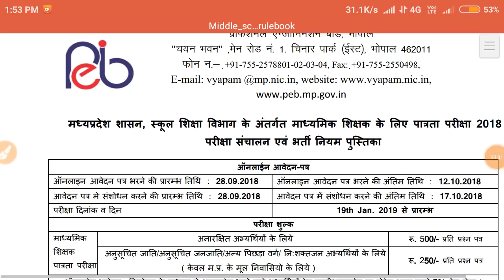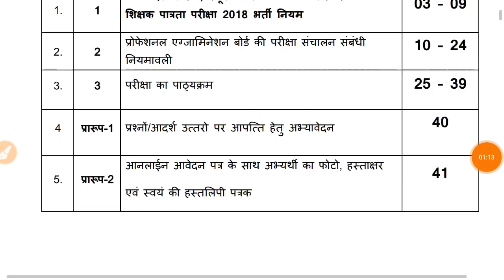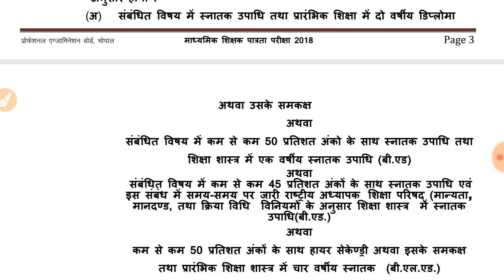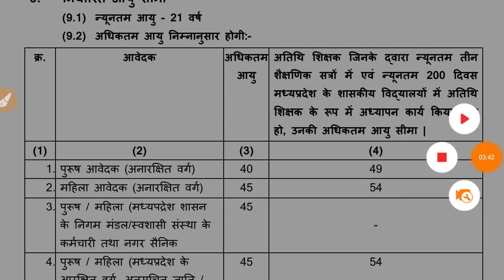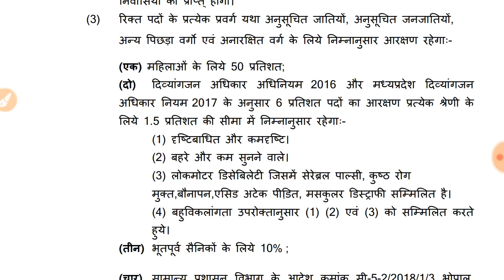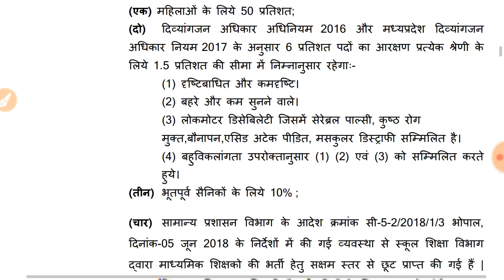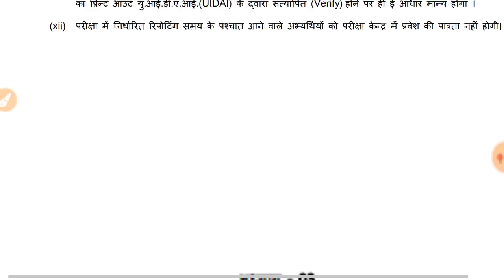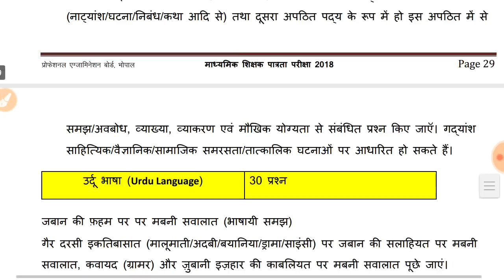वर्ग - 2 Rulebook Out / वर्ग 2 शिक्षक भर्ती / MP SHIKSHAK BHARTI 2018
mp shikshak bharti 2018, संविदा शिक्षक भर्ती2018,